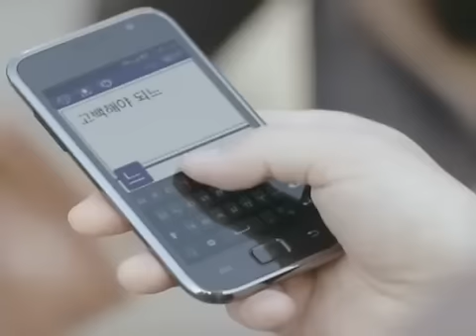Nichkhun & Sulli's voice???